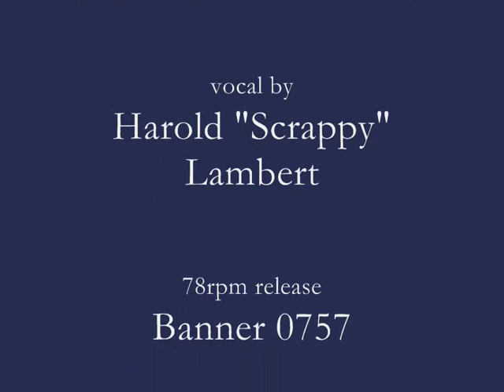Adrian Schubert's Salon Orchestra - The Harvard Hop - 1930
Adrian Schubert & his Salon Orchestra from 1930. Harold "Scrappy" Lambert takes care of the vocal.